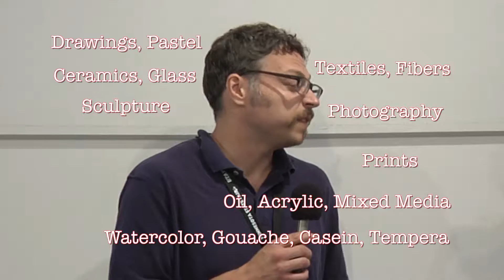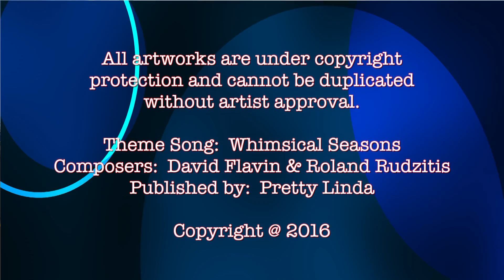Merry's Eclectic Interests - 2016 Aritists Interviews, MN State Fair Fine Arts Competition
Minnesota Fine Arts Competition interview with Jim Clark, Fine Arts Supervisor; including 9 artists from several different mediums (watercolor, sculpture, fiber, oil, acrylic, and pottery).